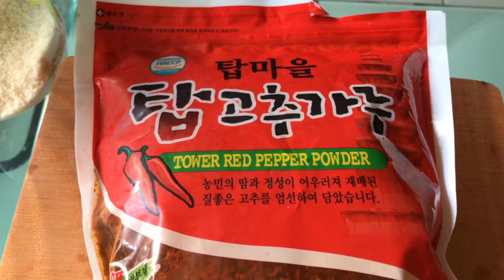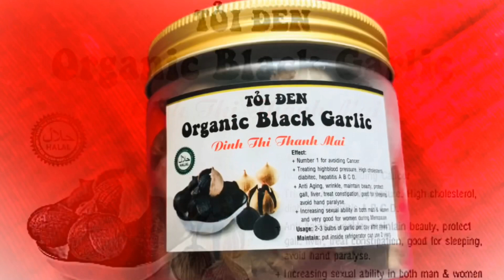Bí Quyết làm Kim Chi Ngon Nhất Quả Đất,Công Thức Bí Mật không phải ai cũng biết!Best Kim Chi Recipe